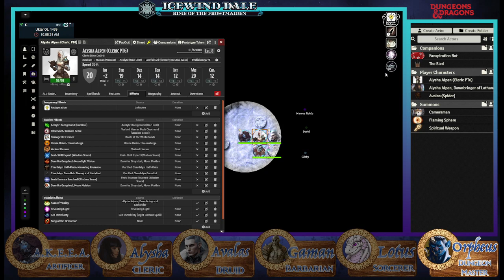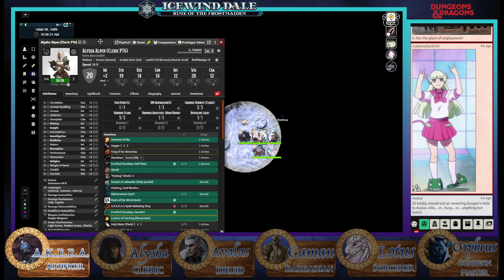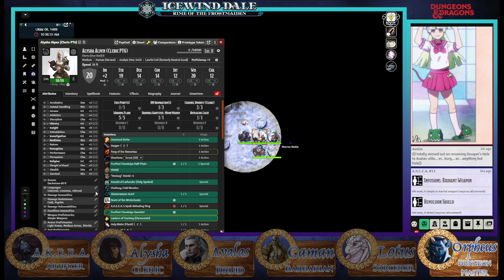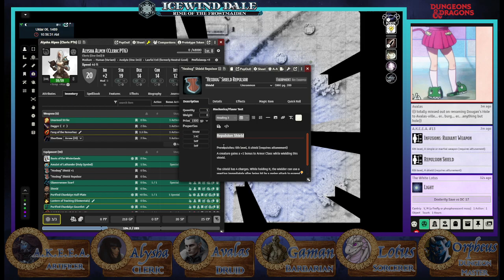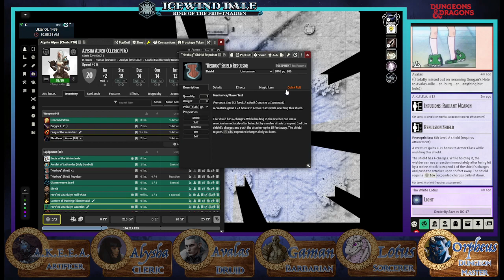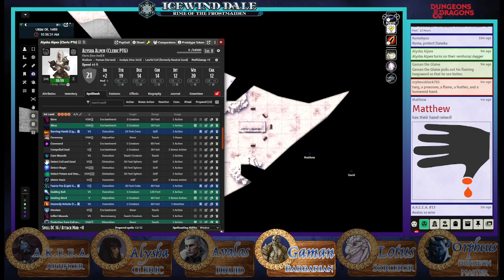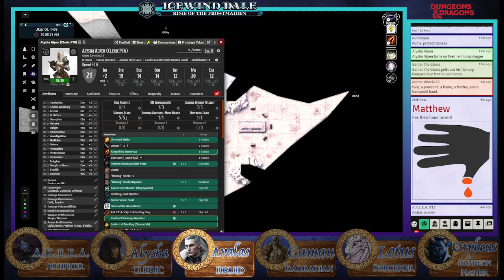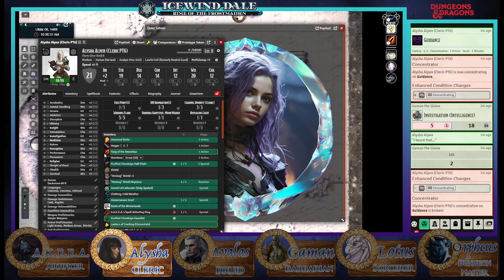The Fox & The Mummy - Foundry VTT - Dungeons & Dragons 5e - EP 37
Rime of the Frostmaiden

Where is the Sun?
Night has fallen upon Icewind Dale, and the Sun hasn’t risen for two years. The frozen north’s connection to the Sword Coast has been severed. Now, the people of Ten Towns and the Reghed Tribes must fend for themselves. Supernatural forces have locked the land in the snowy night. Rumors circulate of shadowy figures gathering in the mountains. Myth speaks of remnants of ancient power beneath the ice.

The cold, hard truth of Icewind Dale
The sun hasn’t risen in 2 years
The two-year night has separated The Frozen North from the rest of the Sword Coast.
The children of Auril demand sacrifices from the people of Ten Towns in the Frostmaiden’s name
Ancient and powerful secrets lay buried under the ice and snow
An unknown faction lurks in the mountains

The Heroes we have, not the Heroes we Want
Cut off from the outside world, the people of Ten Towns must rely on themselves to face the dangers upon and below the frozen tundra. The characters are people of Ten Towns, either native of the land or travelers who arrived years ago and stayed. You and the rest of the people of Ten Towns have been hardened by the brutal cold of the land, but the eternal night eats away at everyone. No heroes are coming from the Sword Coast to save the people of Ten Towns. Only you can save yourselves.